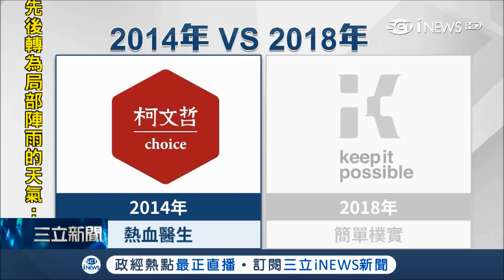柯文哲選戰主視覺曝光 純白搭配亮藍綠"K字" 盼改變成真｜記者 張硯卿 吳承斌｜【台灣要聞。先知道】20180721｜三立iNEWS